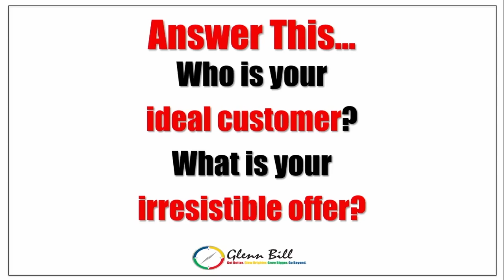Glenn Bill, America's #1 Attitude Keynote Speaker - Charleston, SC - Peers Are Your Customers